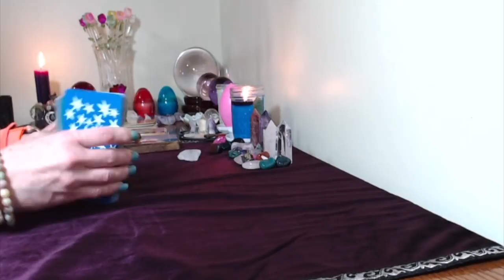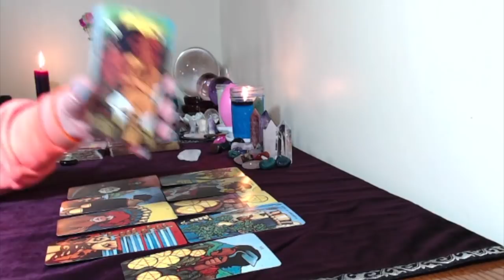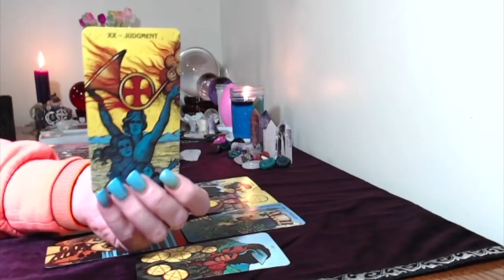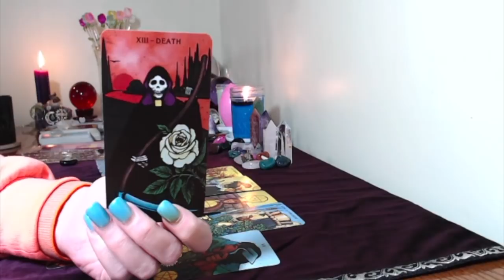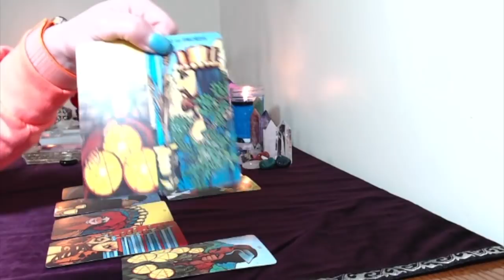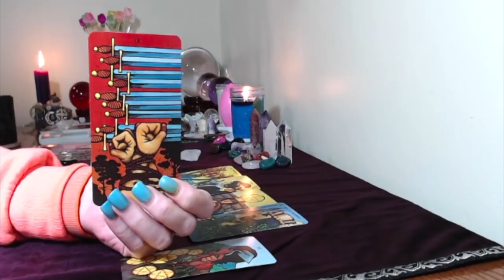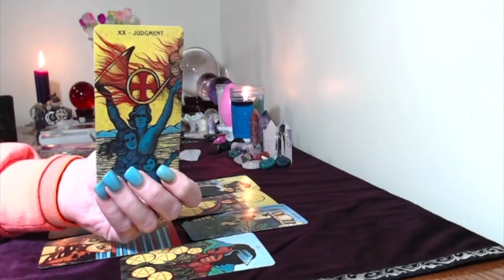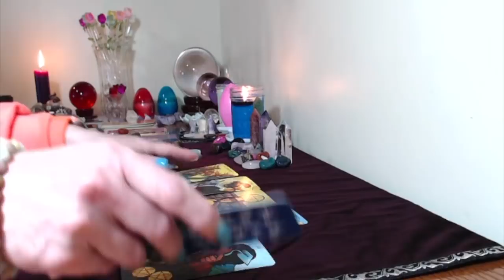Capricorn, Biweekly Tarot Reading March 25,April 8,2018 New Beginnings!!!!!!